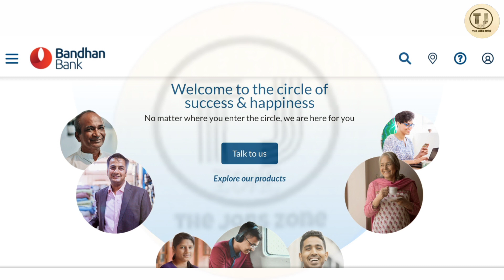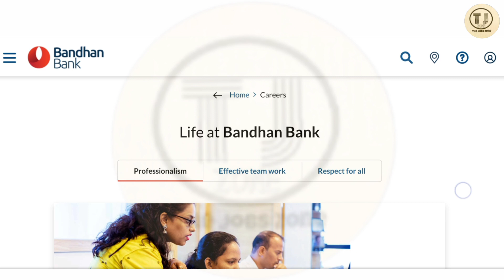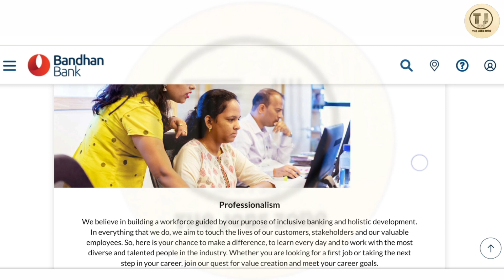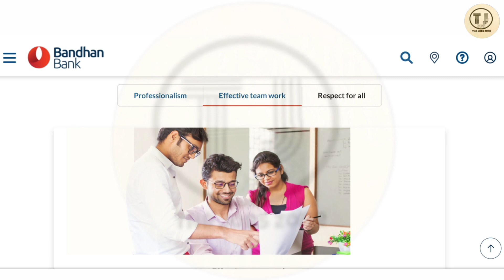Bandhan Bank Recruitment 2023 | Bandhan Bank Job Vacancy 2023 | Bandhan Bank Clerk Recruitment 2023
Bandhan Bank recruitment 2022 | bandhan Bank job vacancy 2022 | bandhan Bank job | bank job vacancy | bandhan Bank clerk recruitment 2022 | @Thejobszone

📍 Bandhan Bank Job Apply(আবেদন করুন)📍